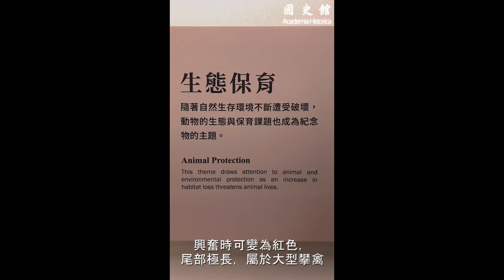【線上文物導覽】緋紅金剛鸚鵡油畫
今天要為您介紹的是《緋紅金剛鸚鵡油畫》，
緋紅金剛鸚鵡，又名五彩金剛鸚鵡，
產於美洲熱帶地區，是色彩最漂亮、體型最大的鸚鵡之一，
面部無羽毛，布滿了條紋，有點像京劇中的花臉臉譜.
緋紅金剛鸚鵡油畫
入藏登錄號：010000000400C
致贈者：尼加拉瓜總統博拉紐(Enrique José Bolaños Geyer)
陳水扁總統文物